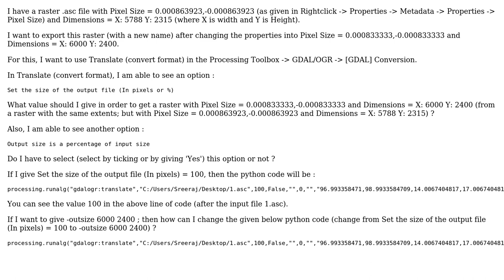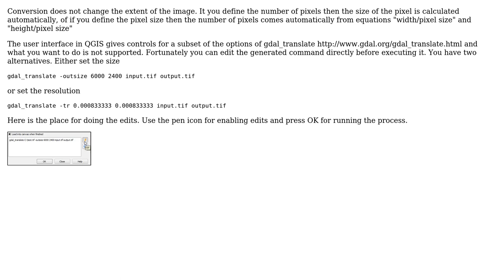GIS: Translate (convert format): Set the size of the output file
With thanks & praise to God, and with thanks to the many people who have made this project possible! You are responsible for your own actions.